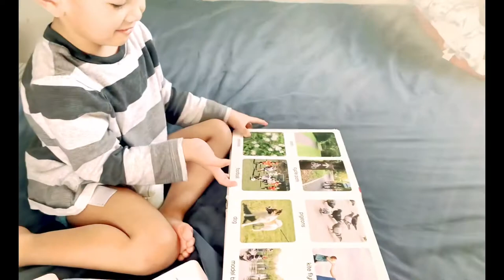Macaire’s Reading Time (new flash cards) | Macaire’s World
👉At an early age Macaire is learning to Read, Recognize the most commonly used words.😊😇